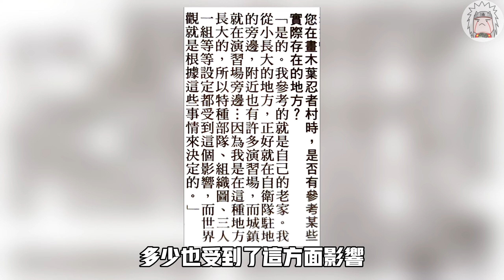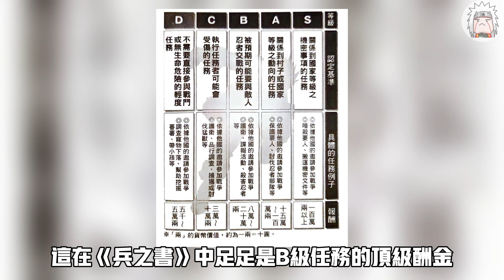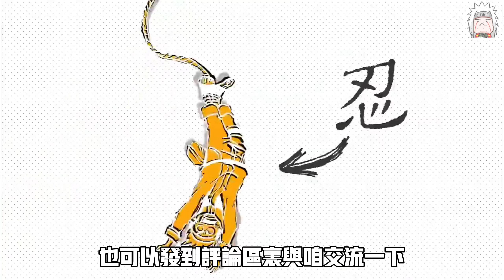帶土的雛形設計有多早？細致解析火影動&漫【对比火影02】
宇智波帶土的故事漫畫早期就設置好了？
卡卡西為何讓第七班順利通過考核？
木葉村竟然「取材於」日本自衛隊？

對比《火影》動漫，重溫熱血經典
老系列「對比火影」嘗試回歸！
希望這個系列可以帶大家了解火影動漫的不同
發現火影中那些大大小小的細節和有趣故事~

歡迎大家來到錦曦日的火影頻道
如果覺得視頻還不錯，那辛苦在看視頻的您給咱個訂閱支持吧~